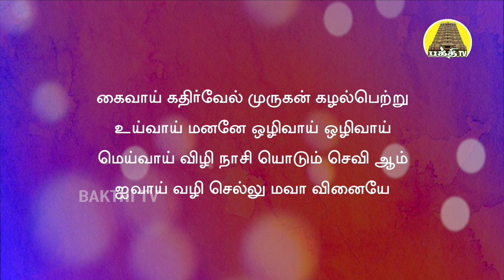Kandharanupoothy | கந்தரநுபூதி | கைவாய் கதிர்வேல் முருகன் | Ra.Ramesh Kumar Iyya | Bakthi TV | Tamil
அருணகிரிநாத சுவாமிகள் அருளிய கந்தரநுபூதியின் பதினான்காம் செய்யுளாம் "கைவாய் கதிர்வேல் முருகன்  . . ." என்ற பாடலுக்கு சிவ.இரா.ரமேஷ் குமார் ஐயாவின் சைவ சித்தாந்த விளக்கவுரை.
Vocal~கோ.காந்திமதி, VioLIN~ செல்வி.ர. நவியா